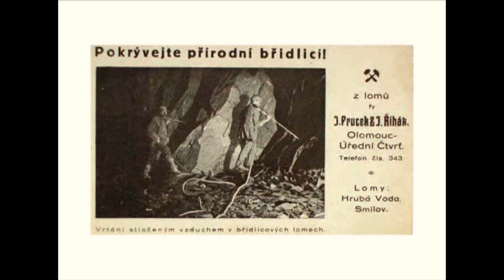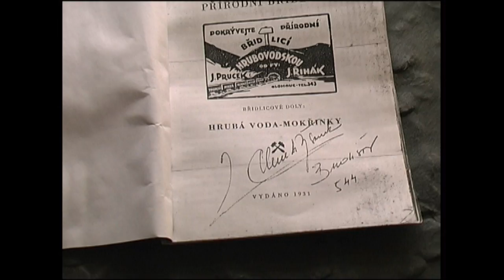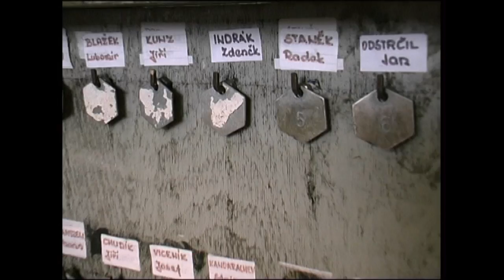bridlicove doly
V krajině Nízkého jeseníku se skrývá jedno velké tajemství. Hlubinné doly, které zde vznikaly od poloviny 19. století. Prostřednictvím krátkého filmu můžete nahlédnout i na místa kam se běžně člověk nedostane.